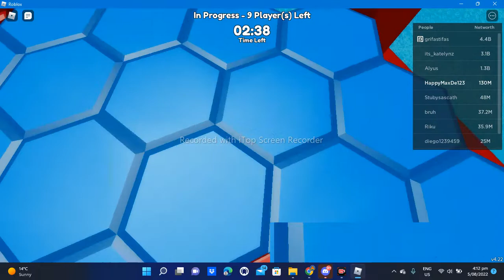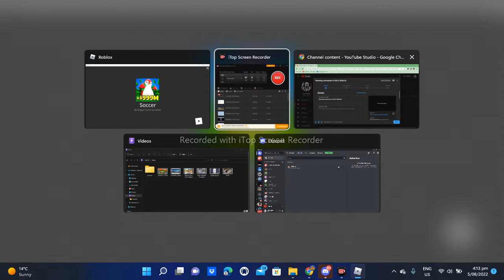Penguin Tycoon MINIGAMES Roblox!!!!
We will be playing minigames in penguin tycoon